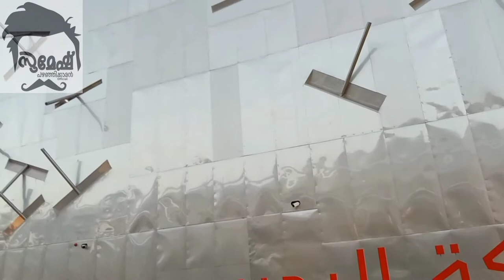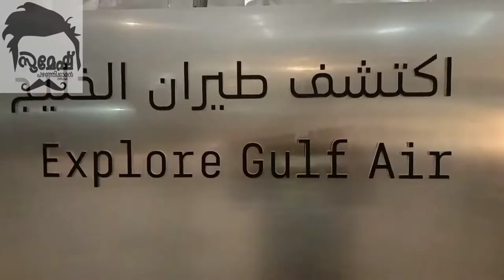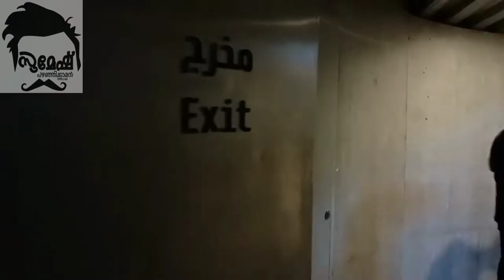നിങ്ങൾ കണ്ടു നോക്കി നിങ്ങൾ തന്നെ അഭിപ്രായം പറയണം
മറ്റു പവലിനെ സംബന്ധിച്ച് ബഹറിന് പവലിയനിലെ കുറിച്ച് വളരെ നല്ല പ്രതീക്ഷയായിരുന്നു നിങ്ങളുടെ അഭിപ്രായം കണ്ടവർ രേഖപ്പെടുത്തണം 🥰😂😂